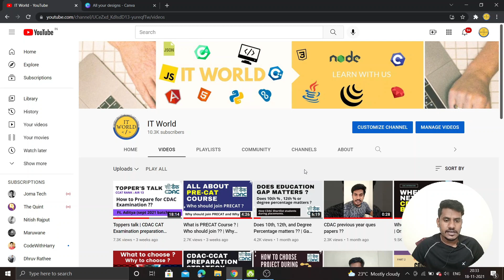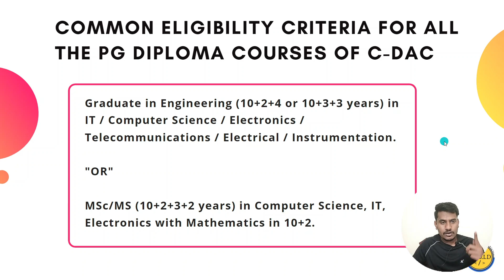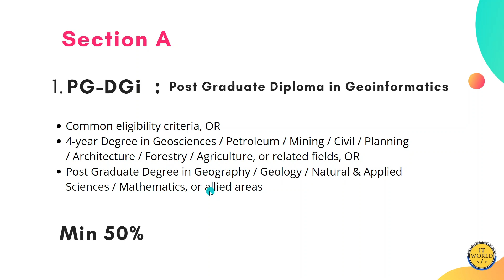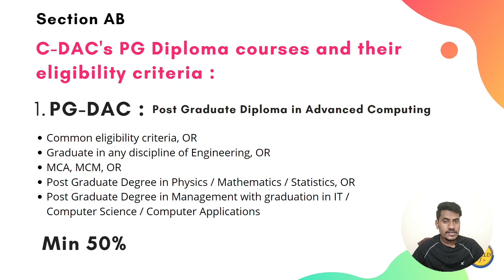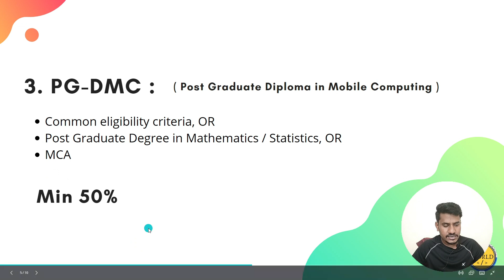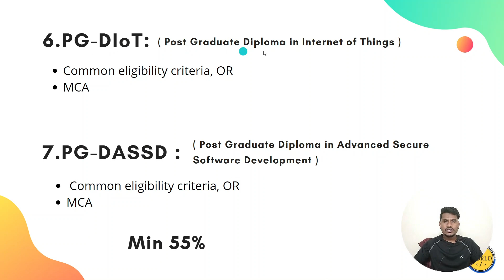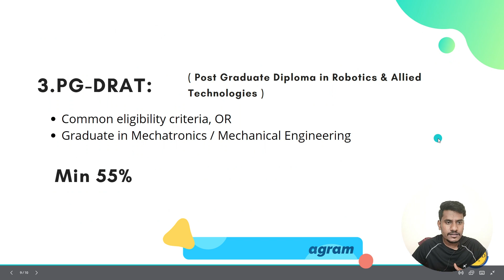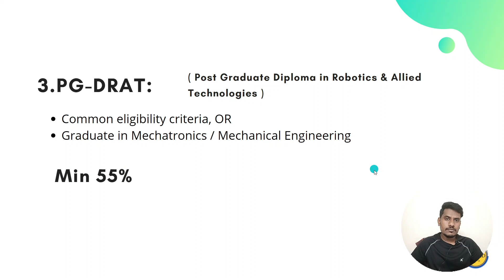CDAC Eligibility Criteria for Different Courses | Minimum Required percentage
what is cdac exam
in cdac which course
which center for cdac
cdac paper with solution
When is next CDAC batch
IT world is all CDAC
PG-DBDA future scope in IT industry
PG-DAI future in IT industry
cdac previous year paper
cdac question paper with answer
cdac cutoff
cdac  ccat
Oprerating system
OS Mcqs
Os imp questions

cdac 2020 exam date
cdac aug 2020 batch cancelled?
cdac exam cancelled
ccat 2020 exam cancelled

2017 cdac question paper
2018 cdac question paper
2019 ccat question paper
2017 cdac question paper with solution
2018 ccat question paper with answer
previous year question paper of cdac entrance exam
cdac ccat previous year question paper
ccat previous paper
ccat exam questions
from where to study for cdac exam
cdac 2017 question paper answer key
cdac 2019 answer key
last year question paper of cdac exam
cdac question paper pdf
cdac c-cat previous year question paper with answer